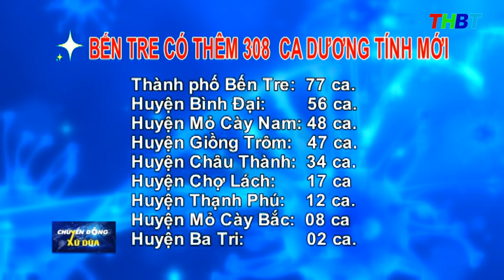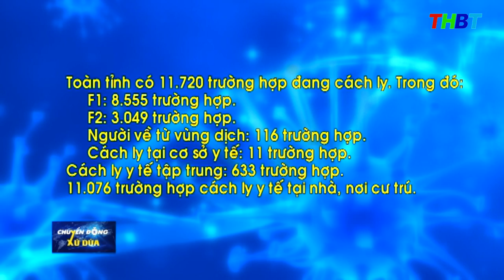THBT - Bến Tre có thêm 308 ca dương tính mới trong ngày | từ 6h đến 18h ngày 02/12/2021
Ban chỉ đạo Phòng chống dịch Covid 19 tỉnh Bến Tre cho biết, từ 6h00 đến 18h00 ngày 02/12/2021, tỉnh Bến Tre ghi nhận  thêm 308  ca  dương tính mới. Trong đó có 286 ca cộng đồng.
Các trường hợp mắc mới có  địa chỉ cư trú như sau:
 Thành phố Bến Tre: 77
Huyện Bình Đại: 56 ca.
 Huyện Mỏ Cày Nam: 48 ca.
 Huyện Giồng Trôm: 47 ca.
 Huyện Châu Thành: 34 ca.
 Huyện Chợ Lách: 17 ca
 Huyện Thạnh Phú: 12 ca.
  Huyện Mỏ Cày Bắc:  08 ca
 Huyện Ba Tri: 02 ca.
 Ngoài tỉnh: 07 ca. Trong đó, Kiên Giang: 01 ca, Sóc Trăng: 01 ca, An Giang: 01 ca. Daklak: 01 ca, TP HCM: 03 ca.
 Tổng số ca dương tính cộng dồn là: 8854 ca.  Cộng dồn số ca ra viện là: 4133 ca.
Ngày 02/12, Bến Tre ghi nhận thêm 01 ca tử vong do mắc Covid 19. Cộng dồn số ca tử vong là: 70 ca.
 Toàn tỉnh có 11.720 trường hợp đang cách ly. Trong đó: F1: 8.555 trường hợp. F2: 3.049 trường hợp. Người về từ vùng dịch: 116 trường hợp. Cách ly tại cơ sở y tế: 11 trường hợp. Cách ly y tế tập trung: 633 trường hợp. 11.076 trường hợp cách ly y tế tại nhà, nơi cư trú.